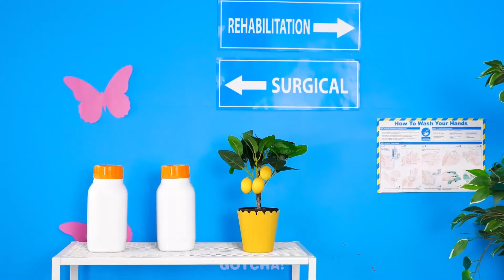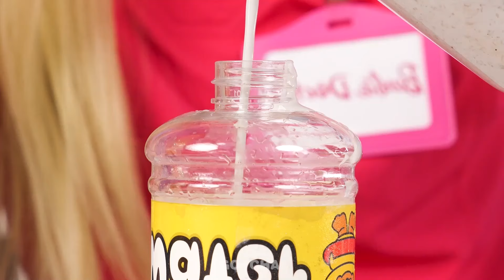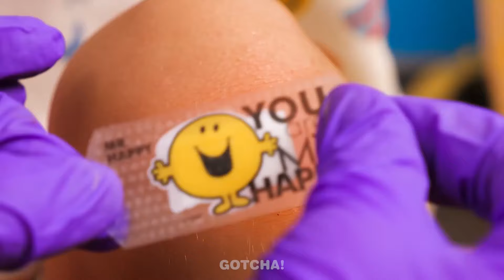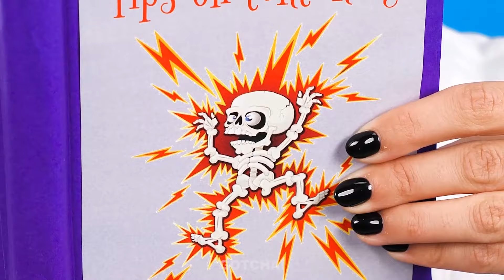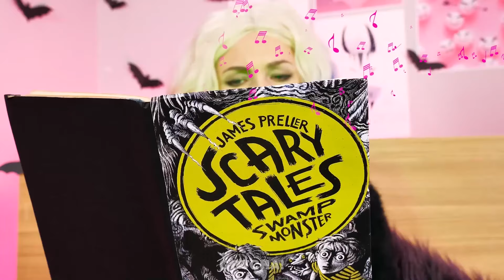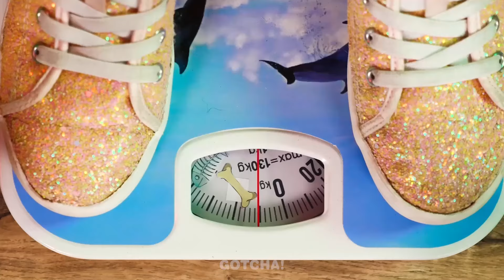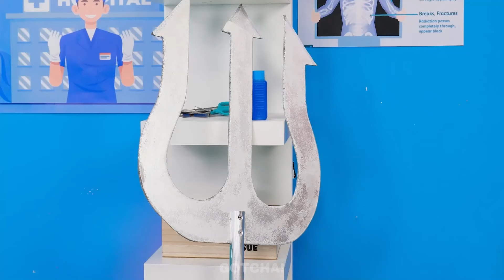अस्पताल में पेरेंटिंग के अद्भुत तरीके! अच्छा डॉक्टर बनाम बुरा डॉक्टर - बार्बी बनाम बुधवार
अगर आपको ये वीडियो पसंद आया हो तो आपको: नर्ड के लिए एक्सट्रीम एफएनएएफ मेकओवर *मजेदार सिचुएशन और मन को लुभाने वाले ब्यूटी हैक्स* द्वारा! भी पसंद आएगा

18 वर्ष से कम आयु के दर्शक: कृपया ध्यान दें कि इस चैनल तक पहुंचने के लिए माता-पिता या कानूनी अभिभावक की अनुमति आवश्यक है। हम माता-पिता या कानूनी अभिभावकों को सलाह देते हैं कि वे अपने बच्चों के साथ पर YouTube सेवा की शर्तों की समीक्षा करें। आपके सहयोग के लिए धन्यवाद।